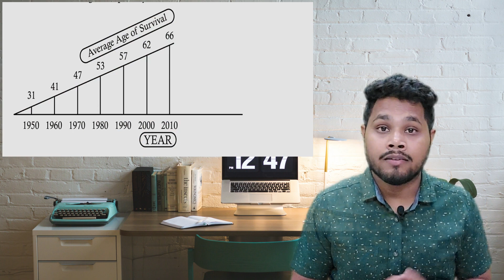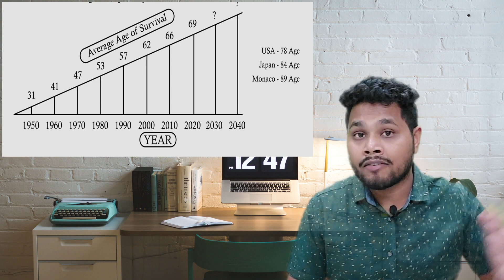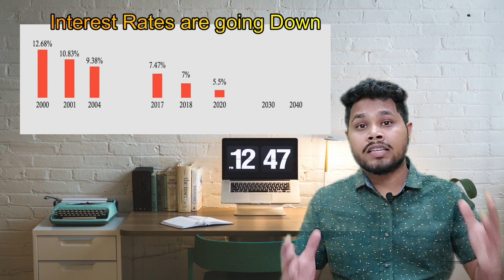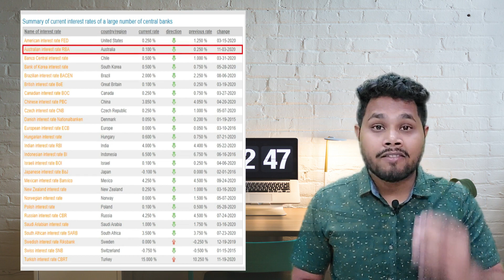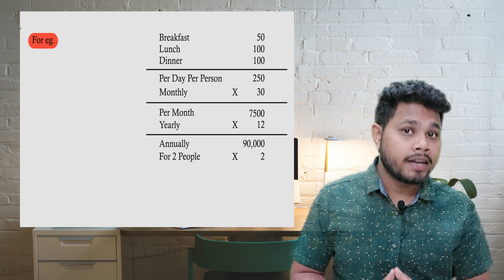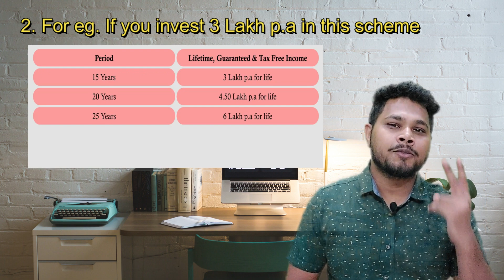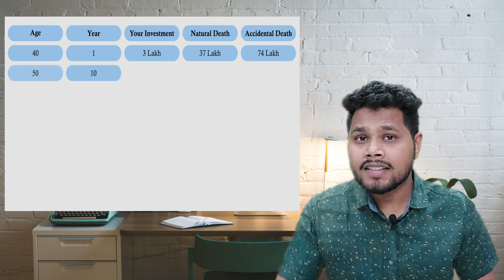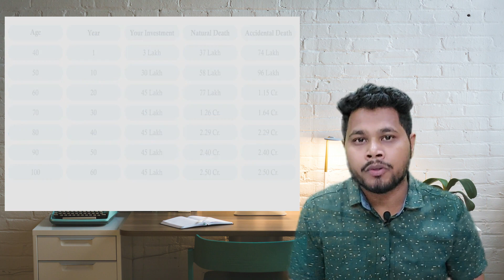Pension क्या है, क्यों जरुरी है | How to Apply Lifetime Guaranteed Pension Umang a Tax-Free Pension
Is video me aap janenge ki Pension क्या है, क्यों जरुरी है | How to Apply Lifetime Guaranteed Pension Umang a Tax-Free Pension. or is video ko dhekne ke bad aap jan payenge ki What is Pension ? Why we need pension ? and How do we create our Pension ? after that you can decide to take pension for your valuable life.

►Share Your Valuable Thoughts In Comment Section

✔LIC IPO खरीदने के लिए फ्री में अकाउंट खोले Upstox पर

Other Topics
pension 2022,
pension calculation,
pension scheme,
pension kab aaegi,
pension yojana,
pension revision,
pension plan,
pension yojana 2022,
pension,
old age pension scheme,
how to take pension,
how to apply pension online,
how to apply pension,
how to create pension,
how to plan retirement pension,
umang a tax-free pension,
what is pension,
Why we need pension plan,
lifetime pension scheme,
pension kab tak ayegi,
pension news

►About.

The purpose of this channel is to make it easy for you to understand insurance policies. My aim is to create video content that simplifies how insurance works. Here you will be updated with the latest news and insurance policies. If you are planning for a secure future for your next generation, you must have knowledge of the features and types of all kinds of Insurance products and that’s what you are going to find here. I want to make sure that all my viewers of insurance policies can understand it in the easiest way possible.